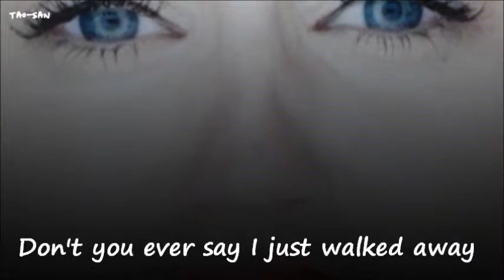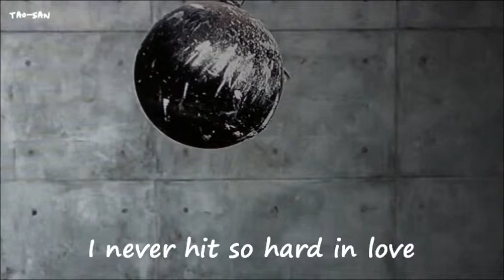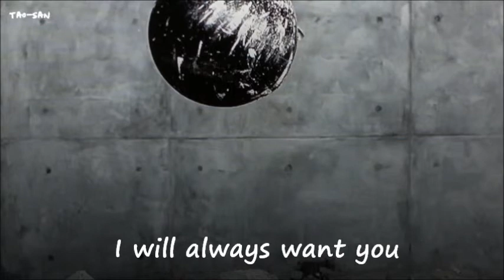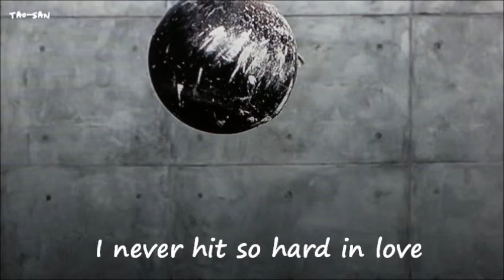Miley Cyrus - Wrecking Ball ( Official Lyrics ) by Tao-San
Artist :Miley Cyrus (lyrics orignal version ) English version Title :Wrecking Ball Facebook Twitter